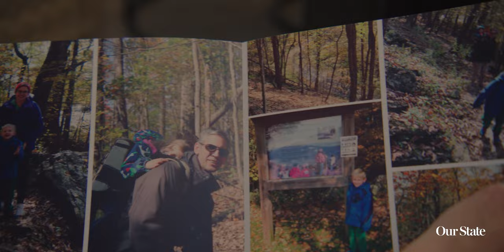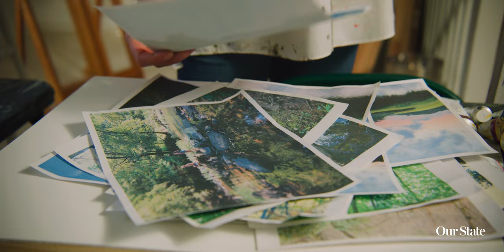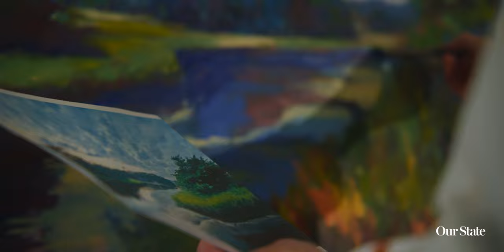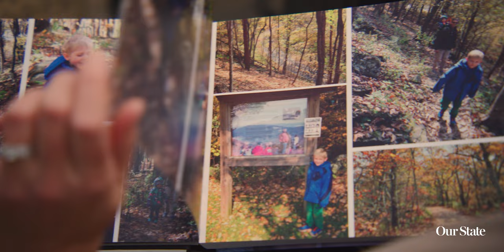An Artist’s View: Painting Our State Parks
Through the eyes of Greensboro artist Katie Podracky, a challenging year was an opportunity for adventure: In 2020, she and her family visited every state park in North Carolina. Her paintings turn each park into a joyful kaleidoscope of color and memory.